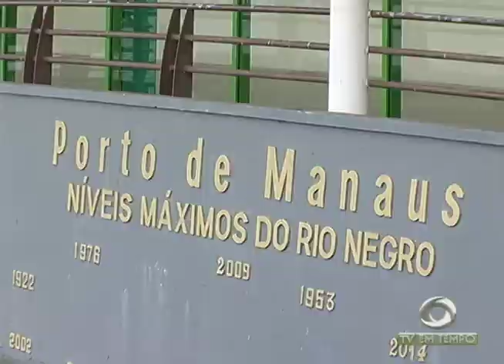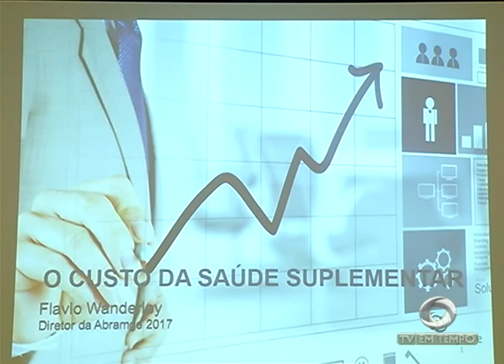BOLETIM EM TEMPO - NOITE (16.05.2017)